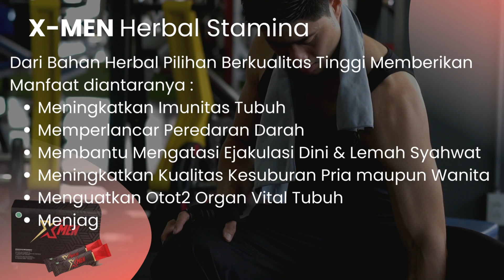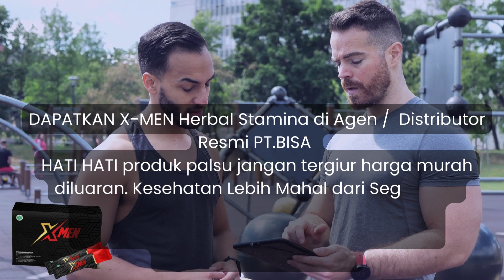Agen Herbal Stamina XMEN Lamongan [ 081315086645 ] X-men Stamina Kuat Herbal PT.BISA Jawa Timur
Agen Herbal Stamina XMEN Lamongan Jawa Timur TLP/WA : 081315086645
Agen Xmen Stamna Vitalitas Kuat Herbal  PT.BISA Lamongan Jawa Timur
Distributor Agen Jual Xmen Obat Kuat Herbal | Xmen Herbal Stamina dan Vitalitas Lamongan Jawa Timur
Distributor Agen Resmi Jual Xmen Stamina dan Vitalitas | Obat Kuat Herbal Lamongan Jawa Timur
Xmen Merupakan Suplemen Herbal berbentuk serbuk minuman untuk Meningkatkan Stamina dan Vitalitas sebagai Obat Kuat Herbal sekaligus membantu mengatasi berbagai macam keluhan Pria Dewasa

Komposisi Xmen Stamina & Vitalitas Hebal  :
- Gingseng - Guarana - Bit Merah - MixBerry - Vit C
Manfaat Xmen Stamina dan Vitalitas:
- Menjaga & Meningkatkan Imunitas Tubuh
- Meningkatkan Stamina dan Vitalitas
- Meningkatkan Gairah Yang Loyo
- Membantu Atasi Ejakulasi Dini
- Membantu Atasi Impotensi
- Meningkatkan Kualitas Sperma
- Merangsang Gairah Seksual
- Membantu Kesehatan Secara Umum Khususnya Vitalitas

Agen Distributor Resmi Jual Xmen Stamina & Vitalitas Lamongan Jawa Timur
Kontak Distributor Agen Resmi Xmen Herbal Online
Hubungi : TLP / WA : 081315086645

 Xmen Stamina & Vitalitas Herbal Lamongan Jawa Timur